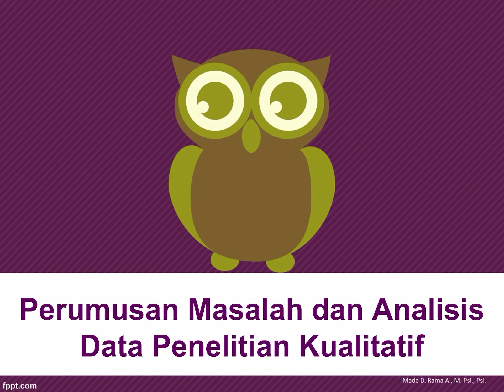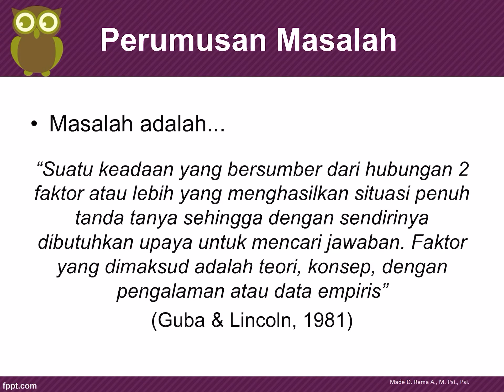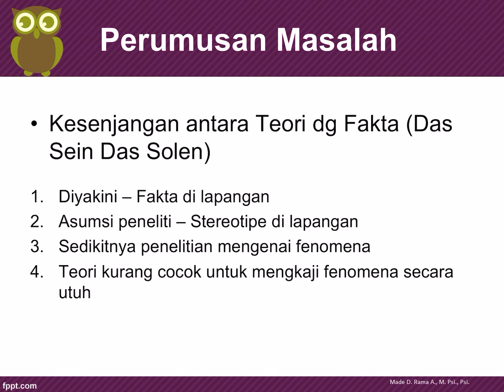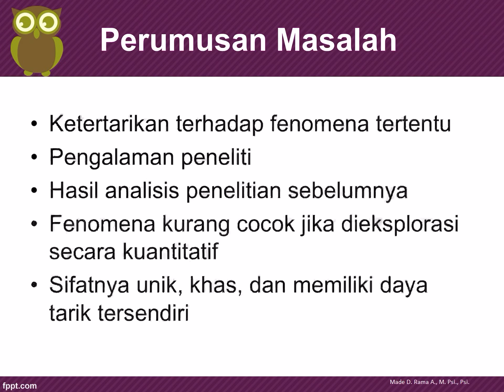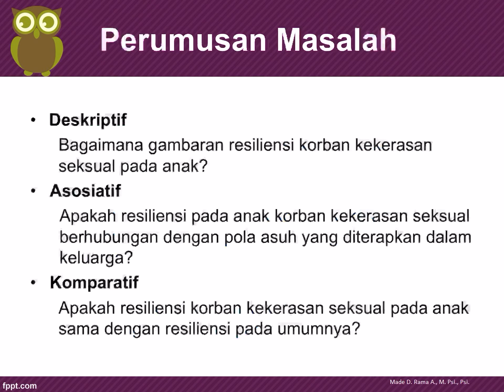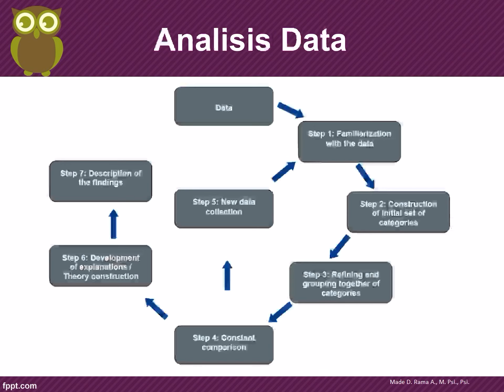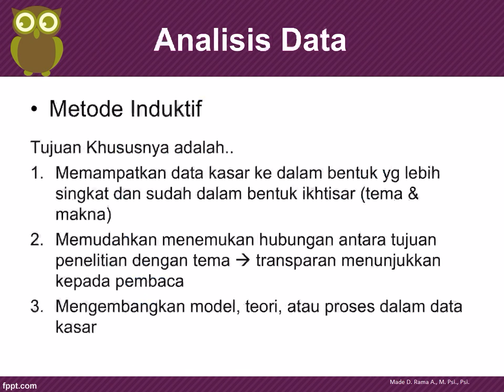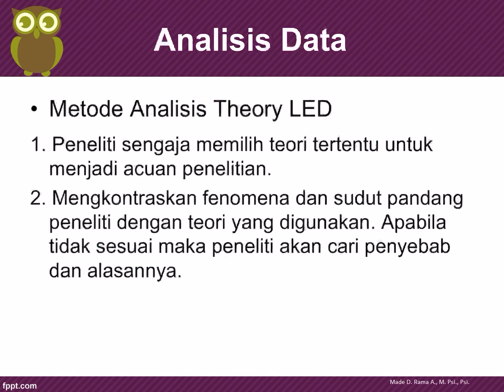PMP - 12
Perumusan Masalah dan Analisa Data Kualitatif... Enjoy the course...